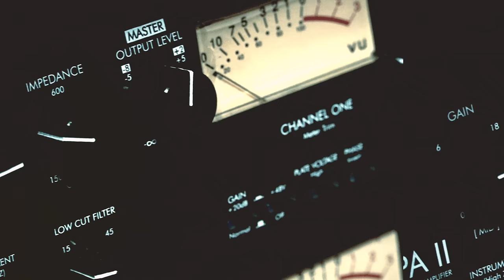SKAFFA | Studiosessie 395 | 101Barz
Skaffa liet afgelopen week nog van zich horen met de track 'Tweede Kans' en nu staat hij na acht jaar weer naast Rotjoch. Dat de Scheme-member bewogen tijden achter de rug heeft verteld hij je in deze gloednieuwe Studiosessie!

101Barz is het grootste hiphop-platform van Nederland met wekelijks nieuwe video's. Natuurlijk brengt Rotjoch elke week de welbekende studiosessies op je beeldscherm, maar dat is niet alles. Ben je op zoek naar wat langere interviews? Dan is 'Ins & Outs' iets voor jou! Daarnaast kun je wekelijks stemmen op jouw favoriete throwback sessies en zie je ze terug op dit kanaal. Op de hoogte blijven?

101Barz is een online platform van BNNVARA, onderdeel van de Nederlandse Publieke Omroep.